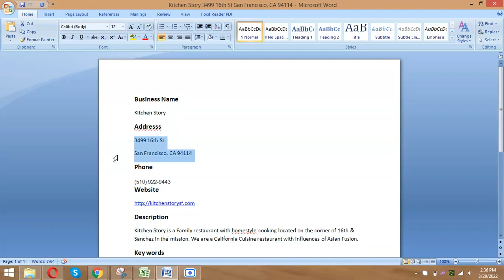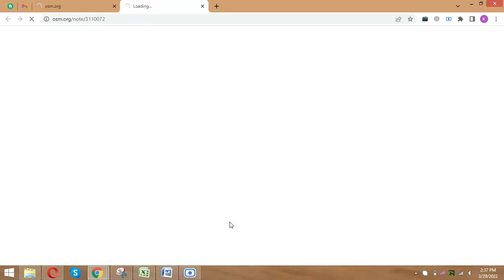How to Create a onosm.com Business Listing (Local SEO Citations Tutorials)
how to build local citations |how rank google my business |loca business listings

Do you want your website to rank on the first page of Search engine results pages but don't know how?
This video will demonstrate how to do it. I'll help you build citations and backlinks so your website can start showing up locally!
In this video, I'll demonstrate how to make onosm.com Business  listing.

This is a simple method for Google to index your company's website with the most important information about your company. And it's completely free!

introduction to Superb Ranking

superb ranking is digital marketing agency  providing digital services to small business owners turn to get higher ranking and better online visibility through search engines.

Local search engine optimization (local SEO) is similar to (national) SEO in that it is also a process affecting the visibility of a website or a web page in a web search engine's unpaid results (SERP- search engine results page) often referred to as "natural", "organic", or "earned" results.[1] In general, the higher ranked on the search results page and more frequently a site appears in the search results list, the more visitors it will receive from the search engine's users; these visitors can then be converted into customers.[2] Local SEO, however, differs in that it is focused on optimizing a business' online presence so that its web pages will be displayed by search engines when users enter local searches for its products or services.[3] Ranking for local search involves a similar process to general SEO but includes some specific elements to rank a business for local search.

This video covers following topics:
how to build local citations
how to list business on local business directories
how to create a business listing onosm.com
internet se paise kamane ka zariya,
local seo
skills
data entry skills

You can learn multiple digital skills and freelancing skills for online earning from superb ranking

Our services

? WordPress
? Local SEO
? Google My Business Optimization/ GMB ranking / google maps
? Local Citations/business directories
? Off-Page SEO Link Building
? Website Designing